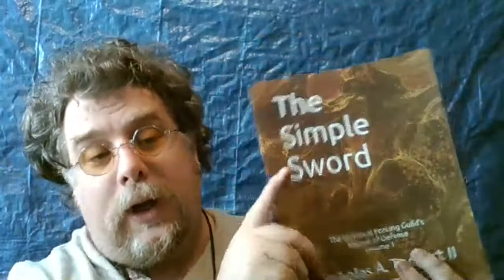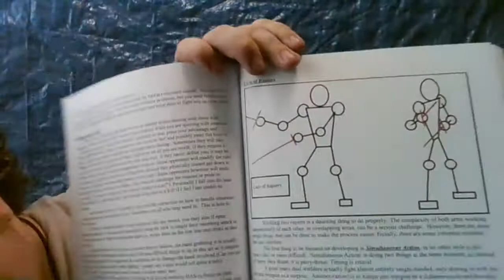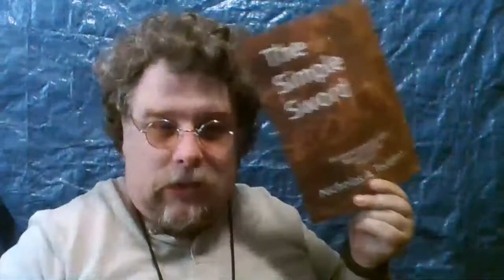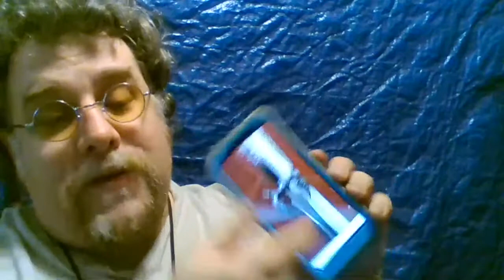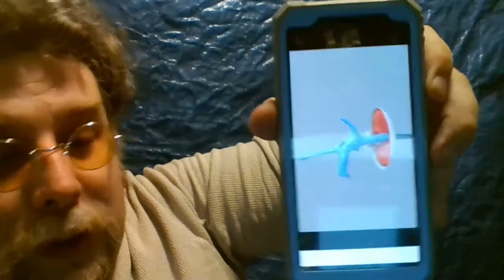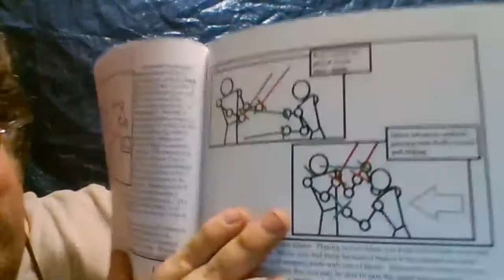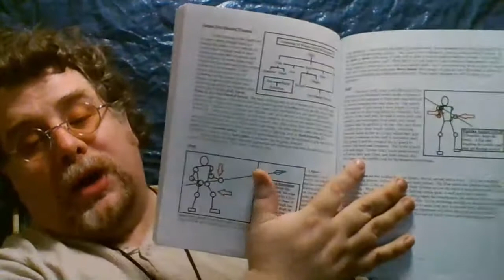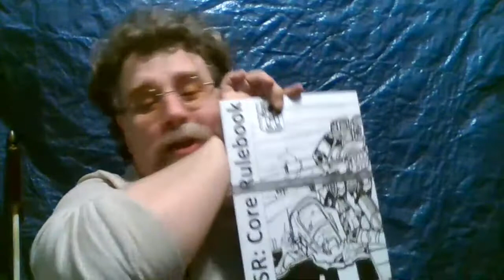Historical Fencing Guild Livestream Episode 8 - Talking dual wielding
Well folks we went licve early talked, dual wielding rapiers, reviewed some viewer swords, got into a 2a sidetrack, and talked about the good old days.
If you want to support the Historical Fencing Guild, consider becoming a patron, or buying my book, the Simple Sword.

The Simple Sword

The Simple Sword Kindle